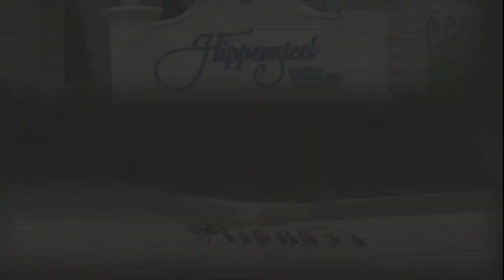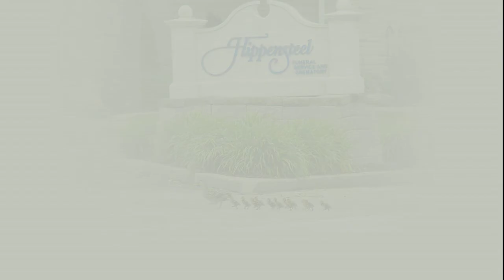Hippensteel Funeral Service - Pre-Arrangements - Denis Horn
Hippensteel Family of Services counselors are compassionate and understanding. Death can be a difficult subject, let us help you step by step through the pre-arrangement process. It's truly a gift of love!